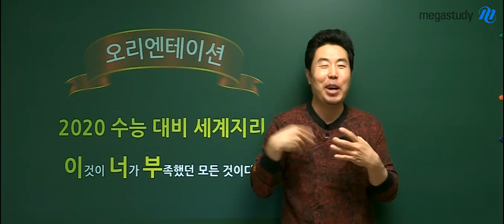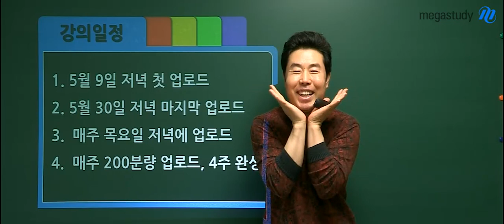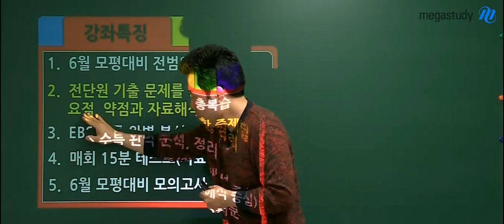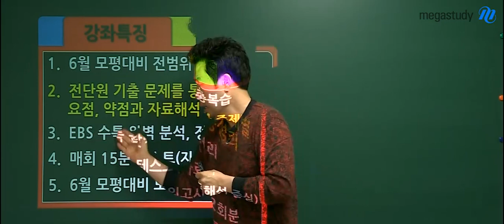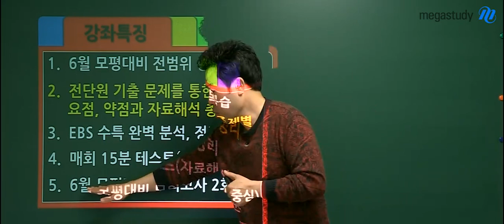[메가스터디] 지리 이기상 쌤 - 2020 수능대비 세계지리 ☆이것이 너가 부족했던 모든 것이다☆ OT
6월 모의평가를 잘 보기 위한
이기상 선생님의 ★이.너.부★

전 범위를 총 복습하고,
기출문제를 통해 약점보완, 자료해석까지!

처음 개념공부를 할 때는 보이지 않았던
개념의 'Point'를 발견해보세요!